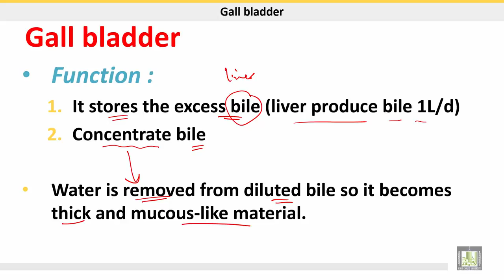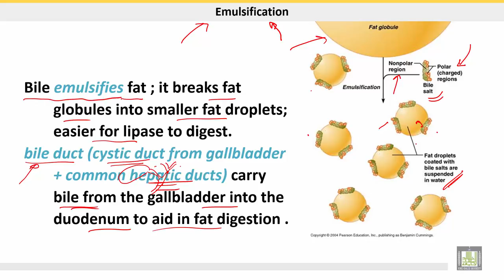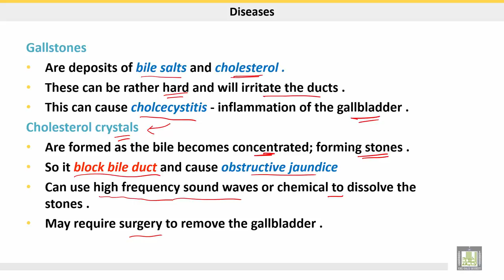علم الحيوان Zoology | الوحدة 7 | Gall bladder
الدرس 10 : Gall bladder
1- Function of gall bladder
2- Emulsification
3- Gall stone